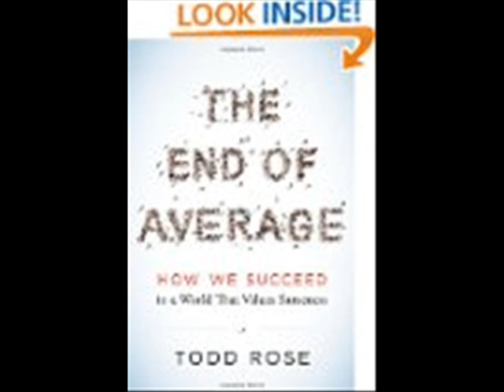The End of Average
Are you above average? Is your child an A student? Is your employee an introvert or an extrovert? Every day we are measured against the yardstick of averages, judged according to how closely we come to it or how far we deviate from it.